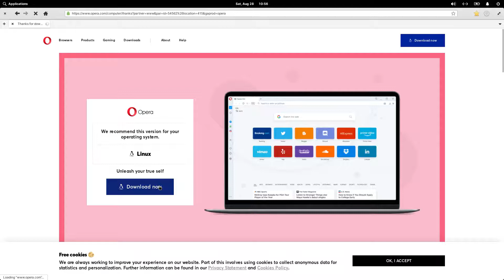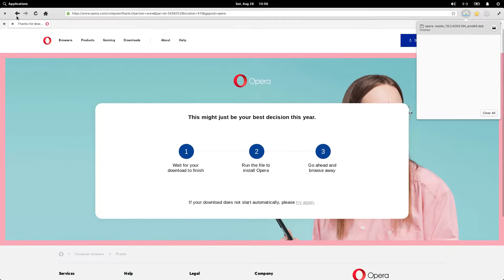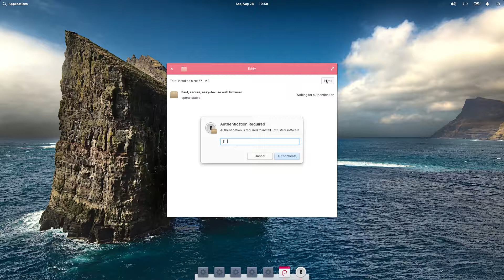How to install the Opera Browser on Elementary OS 6.0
In this video, we are looking at how to install the Opera Browser on Elementary OS 6.0.  Enjoy!